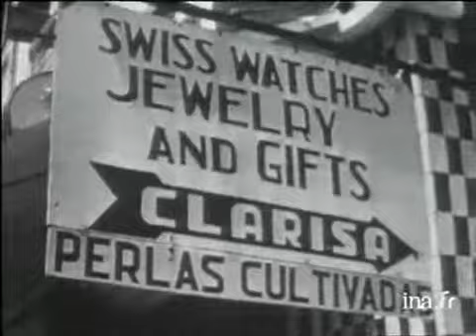Les Antilles : Curaçao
9 novembre 1968
Escale dans les Petites Antilles sur l'île hollandaise de Curaçao dans les Caraïbes. Scènes de vie quotidienne et images carte postale de cette île qui oscille entre traidtion et modernité, tiraillée entre sa propre culture, les influences européennes, américaines et sud américaines. Images d'archive INA